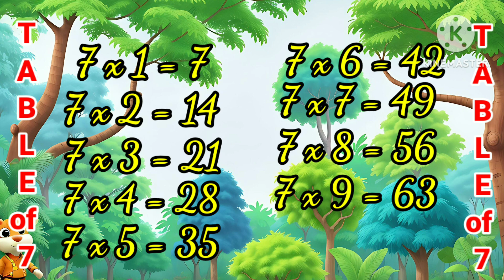Learn & Write Table of Seven(7) | Kids And Toddlers Learning Educational video | Vasu Kids Class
Hi Friends welcome to Vasu Kids Class in this you will found kids education related videos for kids basic learning with fun at home.

Vasu Kids Class
VasuKidsClass
vasu kids class
vasukidsclass
table
multiplication tables
multiplication
tables 1 to 20 pdf
tables 1 to 20 20 steps
table 2 to 20 pdf download
write tables 1 to 10
write tables 1 to 20
write tables 1 to 50
learn and write table 1 to 10
learn and write table 1 to 20
Multiplication Tables For Kids
How to learn 1 to 20 tables easily?
How to learn tables easily from 12 to 30?
How do you write a table from 12 to 20?
How do you read a 2 to 20 table?
kids
for kids
kids animation
kids education
kids entertainment
kids learning videos
Kids learning videos For Kids
kid's song
kids songs
kids videos
kindergarten
Learning Videos For Kids
learn numbers
for children
multiplication table
how to build a table
table 2 to 10
multiplication table
2 to 10 table

Vasu Kids Class
vasu kids class

Thank & Regards
Vasu Kids Class